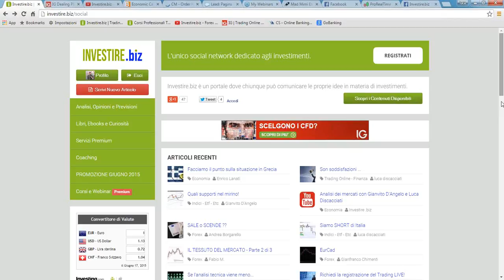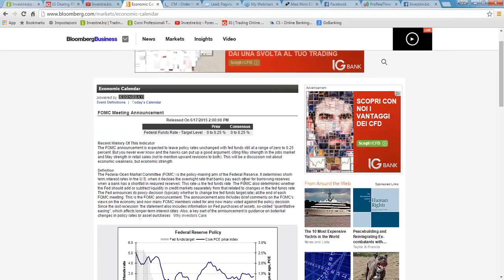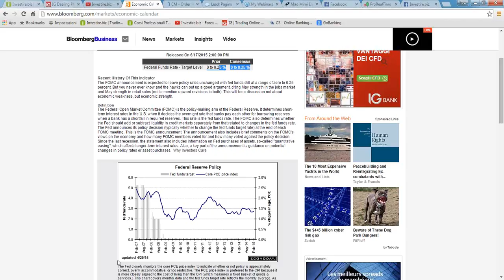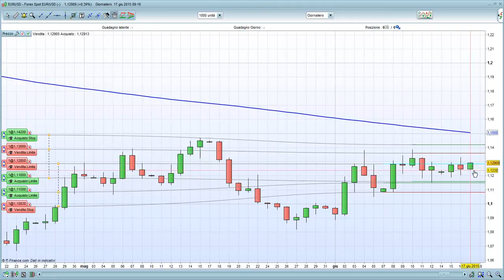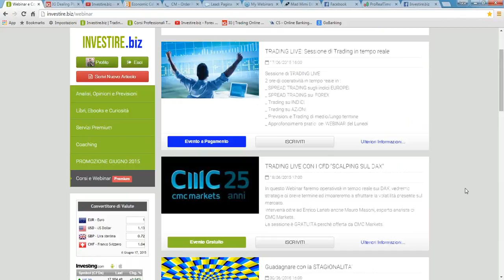Video Analisi Forex Indici Materie Prime 17 06 2015